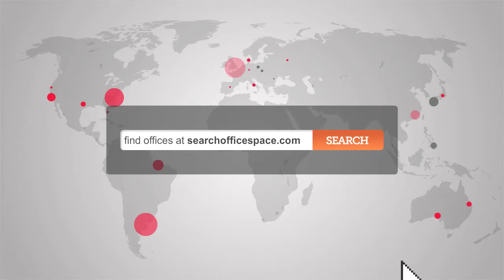Mayfair Offices - Serviced Office Space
Office Space Mayfair

Facilities in this serviced office space include access to executive conference suites and comfortable lounge areas, as well as kitchen services, presentation equipment, video conferencing, a comprehensive IT and communications infrastructure and 24 hour access through manned security and reception stations.  Space is available for all requirements between 1-20 desks making it ideal for businesses of all sizes.

The office is situated only a few minutes' walk from St. Paul's tube station with access to the Central line, while the major transport hubs of Bank, Moorgate and Liverpool Street are reachable in less than 10 minutes with further access to the Northern, District, Circle, Waterloo & City, Metropolitan, Hammersmith & City and Overground lines.  The site is also serviced by a number of bus and road routes.